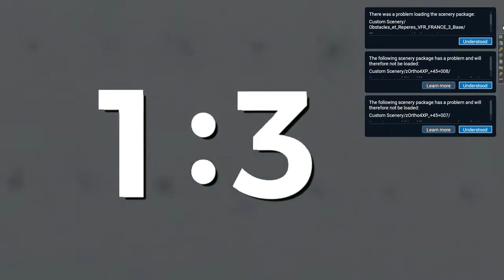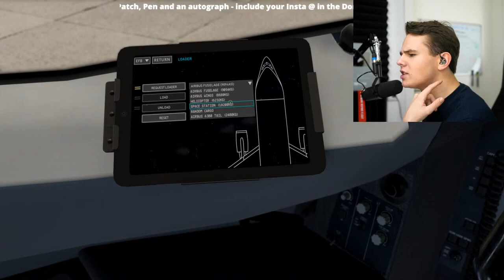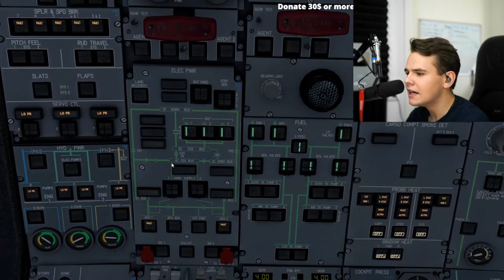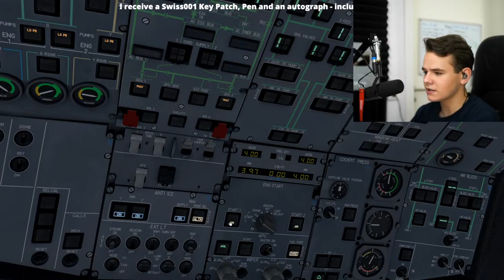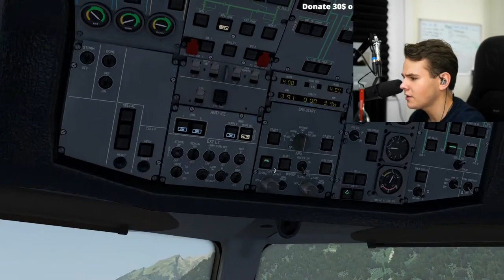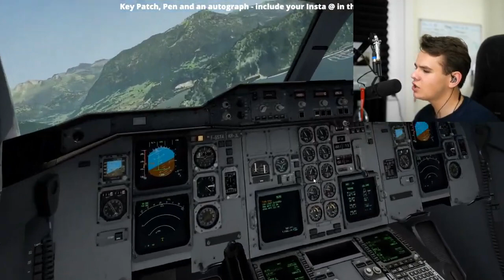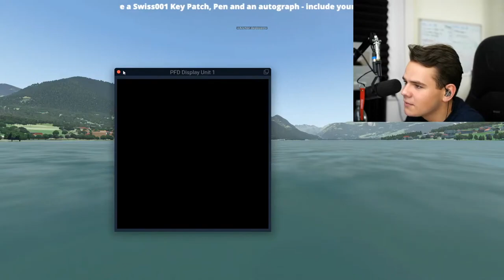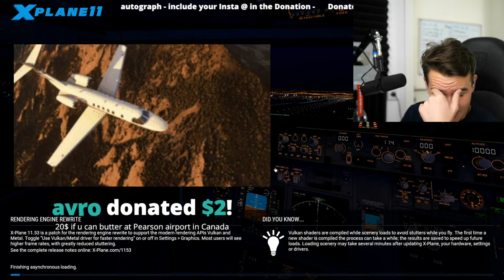Goodbye, Airbus Beluga! - Crazy X-Plane 11